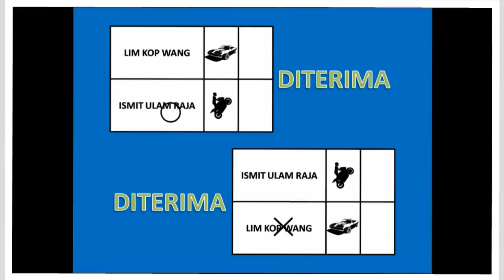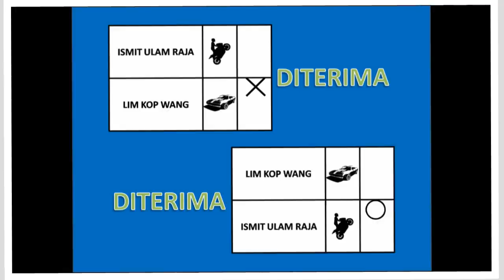PRU13 - Undi Rosak & Undi Diterima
Contoh-contoh undi yang boleh diterima dan ditolak bagi PRU-13/ 2013. Semoga dengan adanya panduan ini dapat mengurangkan undi yang rosak.

"Setiap satu undi, menentukan masa depan negara"